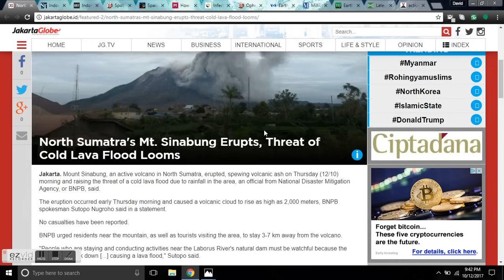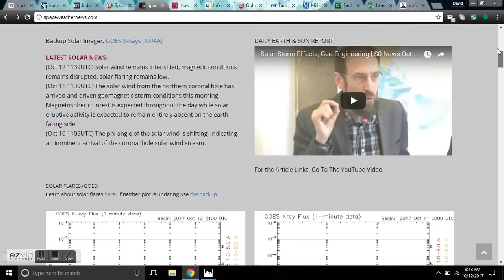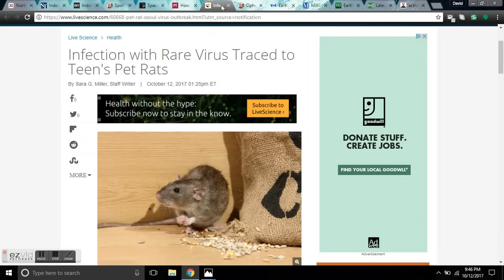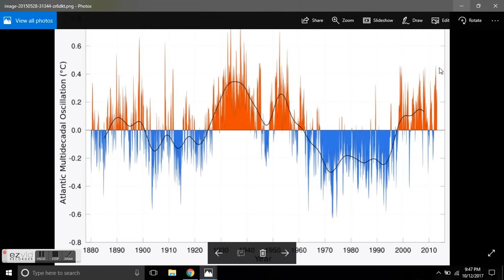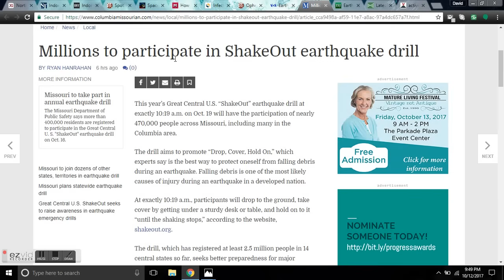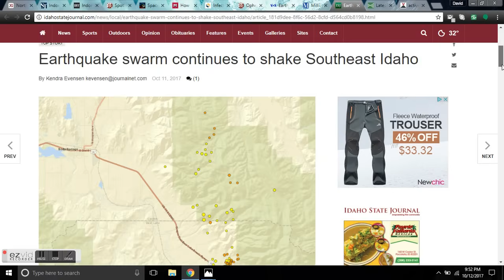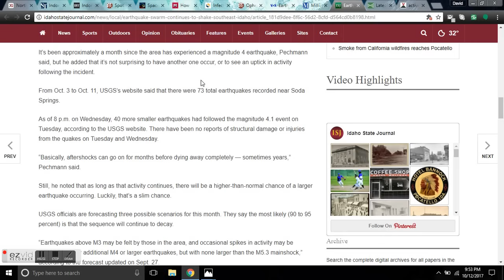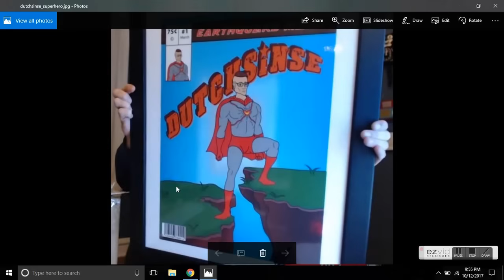GSM UPDATE 10/12/2017 - Sinabung Eruption - New Madrid Drill - NK Nuke Test - Hantavirus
As we descend into the Grand Solar Minimum volcanic activity is predicted to increase due to increased cosmic ray flux as well as other mitigating factors.  Our plan is to document this increase in activity as it occurs and document the results as they develop. In this way we will be collecting much needed scientific data which will definitely be useful moving forward.

Additionally, we will documenting the geomagnetic storm mayhem the mainstream media and the public seem to be completely oblivious to.

Jakarta. Mount Sinabung, an active volcano in North Sumatra, erupted, spewing volcanic ash on Thursday (12/10) morning and raising the threat of a cold lava flood due to rainfall in the area, an official from National Disaster Mitigation Agency, or BNPB, said.

The eruption occurred early Thursday morning and caused a volcanic cloud to rise as high as 2,000 meters, BNPB spokesman Sutopo Nugroho said in a statement.

No casualties have been reported.

BNPB urged residents near the mountain, as well as tourists visiting the area, to stay 3-7 km away from the volcano.

"People who are staying and conducting activities near the Laborus River's natural dam must be watchful because the dam could break down ...causing a lava flood," Sutopo said.

Mount Sinabung, the Pleistocene-to-Holocene stratovolcano in the North Sumatra region of Indonesia has erupted on October 12, sending fumes and ashes as high as 2 kilometers to the sky. Scroll down to read the five things to note from the spewing Mount Sinabung, and yet to erupt Mount Agung.
The volcano started spewing at 2.45 AM (Indonesia local time). Even though the eruption took place at early morning, there were no casualties reported. All emergency services were alerted soon after the eruption, and different agencies in Indonesia are working together to reduce the scale of possible damage in the coming hours. Local residents are being advised to stay outside the no-entry zone of seven kilometers surrounding the volcano.

Indonesia has as many as 129 active volcanoes in its geography. Mount Sinabung is on top alerts since 2015, as it started signs of eruption. Multiple eruptions happened in Sinabung in the last two months, and it created panic among local residents. As per latest updates, things are under control now, as agencies have made all necessary arrangements to safeguard the citizens. Indonesia's National Disaster Mitigation Agency has arranged all necessary precautions to act efficiently in times of urgency.